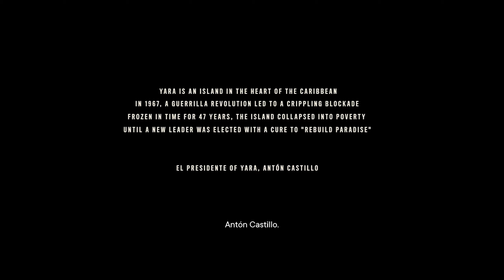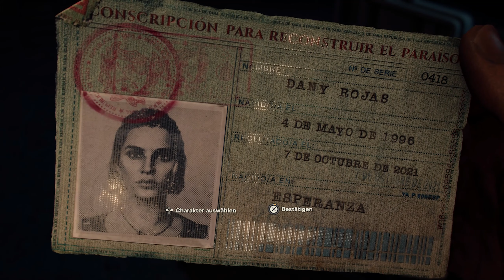LA NOCHE DE LA MUERTE FAR CRY 6 01 Lets Quest German Quest Guide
FAR CRY 6 Quest Guide

Esperanza: La Noche de la Muerte
Im Tutorial des Spiels erlernen wir die grundlegende Bedienung und müssen aus der Stadt fliehen.